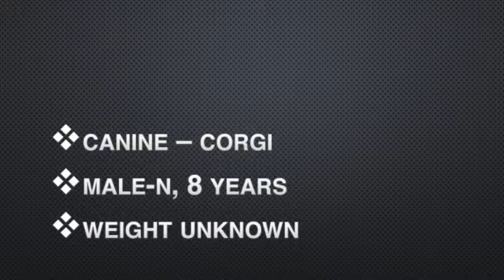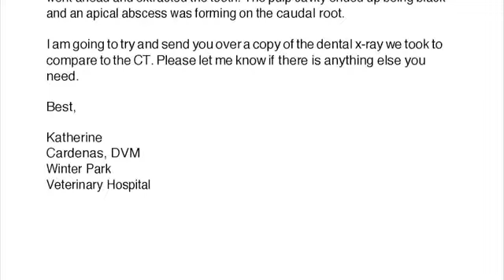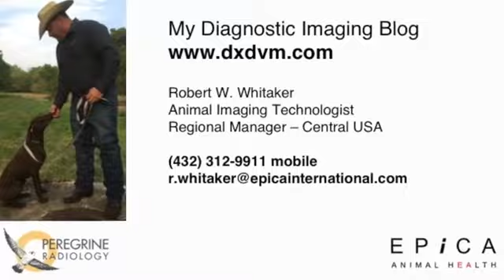Apical Abscess missed by rads and seen by Vimago PICO GT30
A Corgi patient presented with facial swelling on left side, a dental exam and cleaning was scheduled while a course of antibiotics was completed. At the next visit, dental radiographs were taken and appeared normal. The Vimago PICO GT30 CT scan revealed an apical abscess of the left upper premolar.